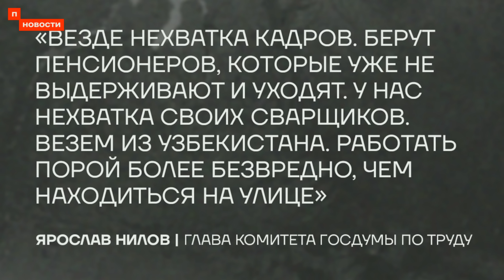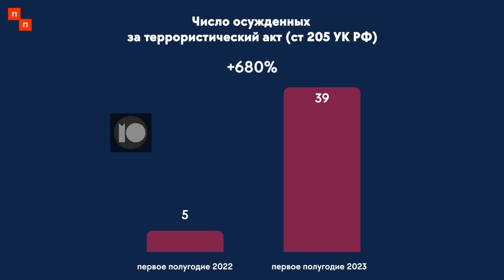❗️ НОВОСТИ | В МОСКВЕ ОТКРЫЛИ РАКЕТНЫЙ ЗАВОД | ШТУРМ КАПИТОЛИЯ В США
В Москве в спальном районе открыли ракетный завод. Власти проверили работу одной из авиакомпаний, разрешив использовать неисправные самолёты. Количество осуждённых за терроризм в России за год выросло почти в восемь раз. На акции протеста в поддержку Палестины в Дагестане задержали как минимум 16 человек и выдали им повестки в военкомат, а пропалестинская демонстрация в Вашингтоне завершилась в здании Капитолия.

⚡️ 10 вопросов Навального о выборах. Заполните анкету, и это поможет нам всем понять тактику для выборов в 2024 году

🔻 Bitcoin
3QzYvaRFY6bakFBW4YBRrzmwzTnfZcaA6E
🔻 Ethereum
0x314aC71aEB2feC4D60Cc50Eb46e64980a27F2680 "
🔻 Monero
42e1hkdsTHUUWSM24jVgLTH4MDJPMbNS1XDt7rK36dTBSKweohz9FSWKAAoqHLN9nSVgocnSnkR2AaLMWtsrmAoQGPdWSE1
🔻 Zcash (Z-адрес)
zs1x0f6ccg9njmkahy03kup0fujdgp5pthv2nug7mwe0luj54mxal60ttym4aex3fnmj900yqtqcl5
🔻 USDT
0x9A4B20a7909Af03dd8B4f28A419840F9715E1F73

Таймкоды

0:00 Начало
0:25 Родственникам погибших в трагедии в Ейске не выплатят компенсации
0:59 Власти разрешили летать «Уральским авиалиниям», несмотря на неисправности самолётов
1:33 В Некрасовке открыли ракетный завод
2:13 Дети смогут работать на заводах
2:53 В Дагестане прошли аресты участников акции в поддержку Палестины
3:08 В Брянске закрыли новый детский сад — сразу после открытия
3:42 Число осуждённых за терроризм выросло в 10 раз
4:51 Ракетный удар по Николаеву
5:16 Гуманитарная помощь для жителей Газы